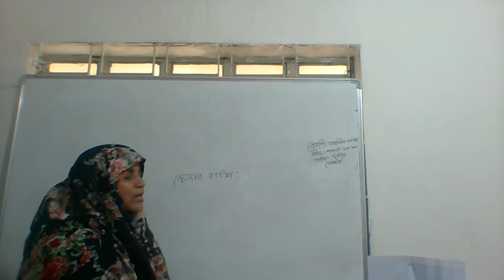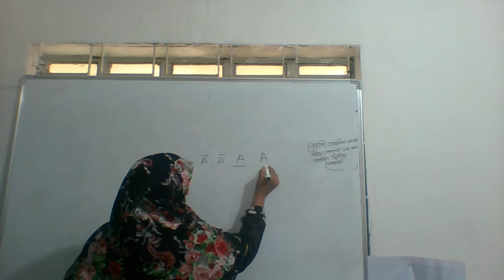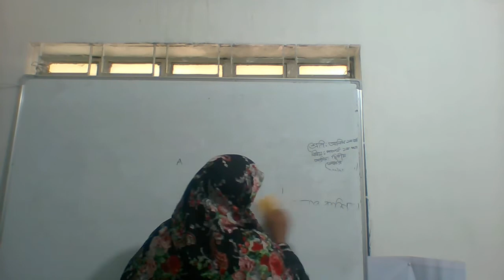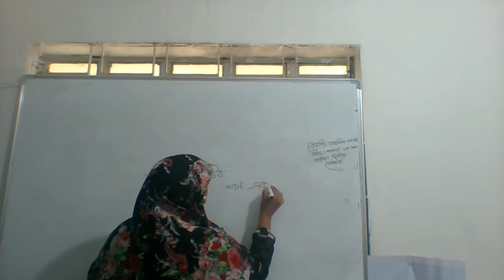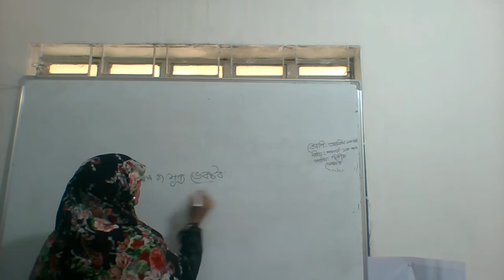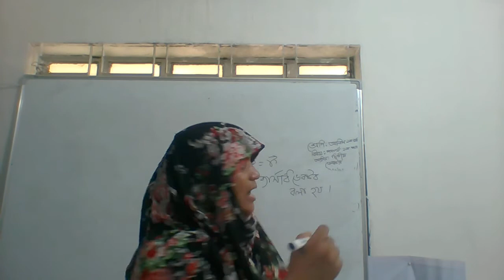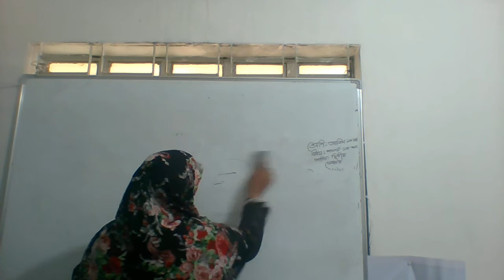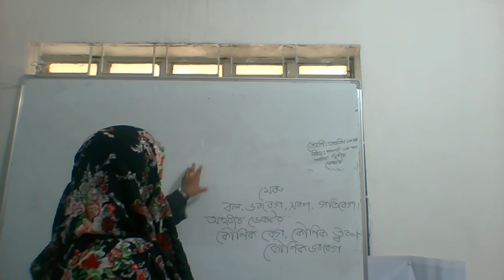আলিম ১ম, পদার্থ বিজ্ঞান,২২ ১০ ২০২০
উপরভদ্রা, কাজলা,বোয়ালিয়া, রাজশাহী।
অনলাইন ক্লাস
শ্রেণিঃ আলিম
বিষয়ঃ পদার্থ বিজ্ঞান
শিক্ষকের নামঃ  মোসাঃ মার্জিনা খাতুন